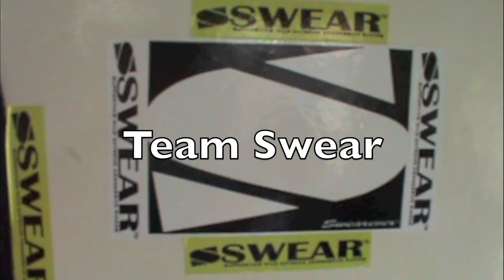Diego Enriquez at The Compound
Filmed And Edited By Brian Ford